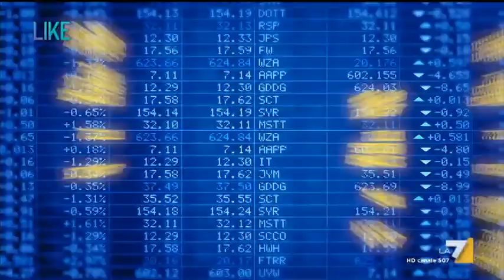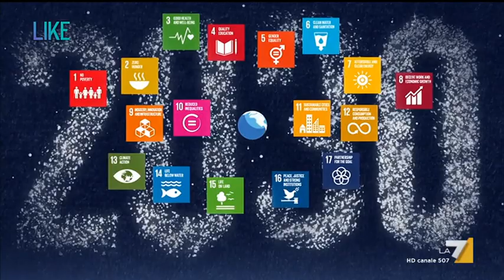Fondi etici e cambiamento climatico | Francesca Colombo di Etica Sgr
La nuova Commissione Europea ha indicato l’ambiente, il contrasto alle disparità e la crescita inclusiva tra le priorità del proprio mandato. A metà gennaio ha approvato un piano, ribattezzato “Green Deal”, che tra le altre cose prevede di dedicare un quarto del bilancio a misure di contrasto ai cambiamenti climatici. Le risorse serviranno come leva per attrarre anche investimenti privati e raggiungere l’obiettivo di un’Europa climaticamente neutra entro il 2050. Come si pone Etica Sgr su questi temi? Risponde Francesca Colombo, Responsabile Analisi e Ricerca.